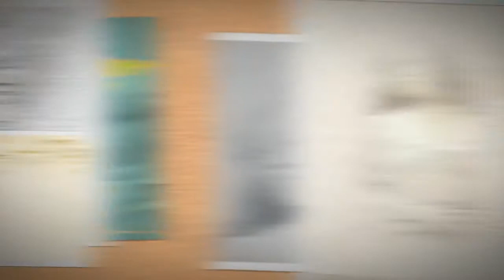Acquerelli (BabaYetu)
La tua bellezza
è un nome intraducibile e sconfinato.
È l'eleganza di una rosa che nasce,
l'affusolarsi delle tue gambe aeree
come steli assolati,
il disegno nobile e artista delle tue mani sottili,
è la tua bocca carnale e sconosciuta
che si chiude, e si schiude,
è il tuo sguardo che si perde nel tempo.